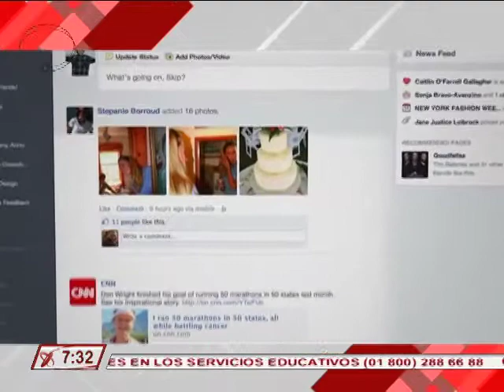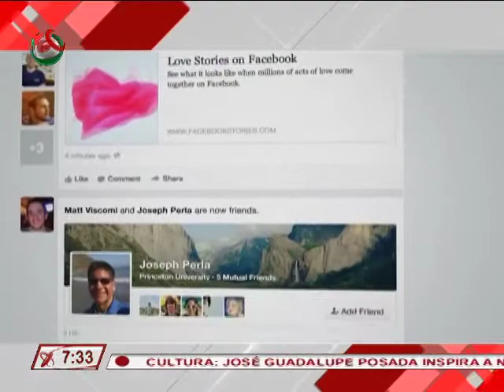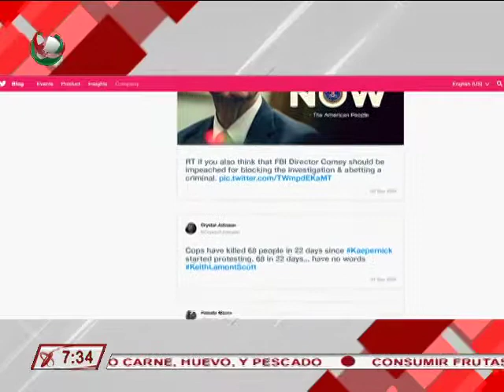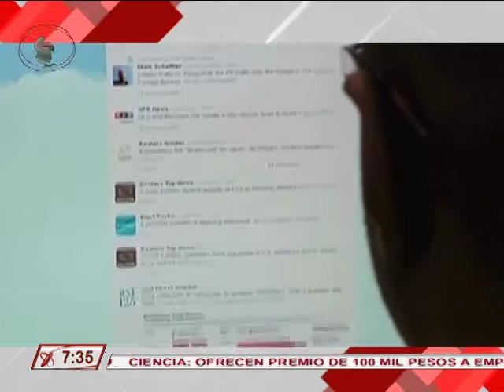Redes con Ana Cristina Olvera 22/01/18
Mark Zuckerberg anunció un segundo gran cambio que Facebook implementará este año: la clasificación por nivel de confianza de los medios de comunicación que aparecen en el feed de noticias de las personas a partir de esta semana.